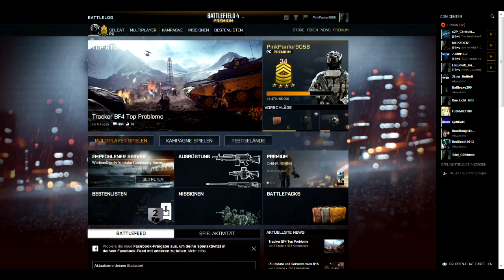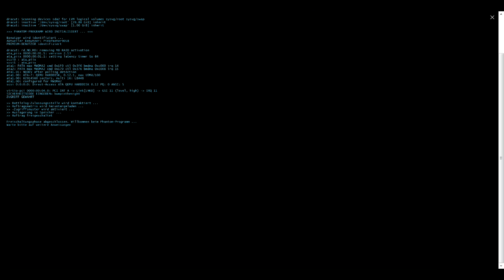Battlefield 4 - BF4 - Easter Egg - Dinosaurier, Phantom und Megalodon [HD]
Wir haben uns mal auf die Suche gemacht und auch was in Battlefield 4 gefunden.
Battlefield 4 - BF4 - Easter Egg - Dinosaurier, Phantom und Megalodon (deutsches Commentary / Commentary deutsch HD) ...

Pink Panter Fan-Club Teamspeak, wo ich fast jeden Tag bin: 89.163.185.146

DANKE! :)

Genre: Ego-Shooter
Publisher: Electronic Arts
Veröffentlichung (DE): Herbst 2013